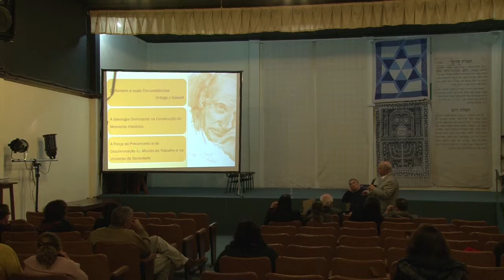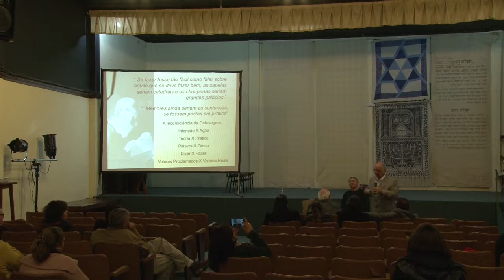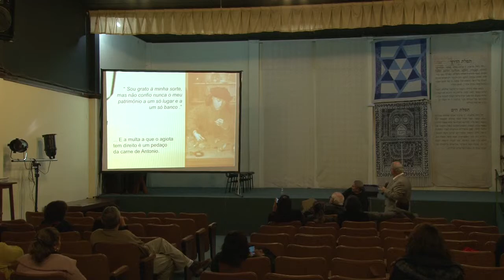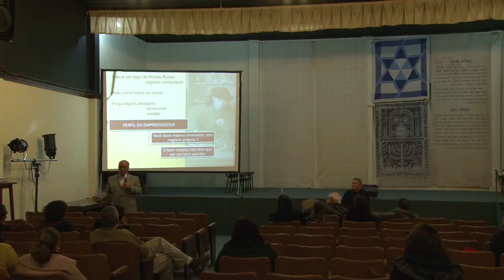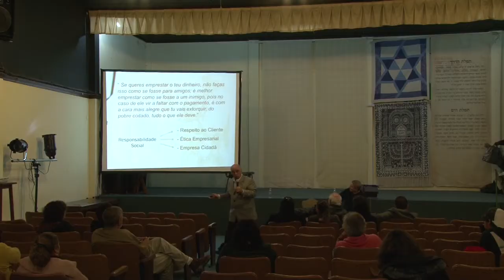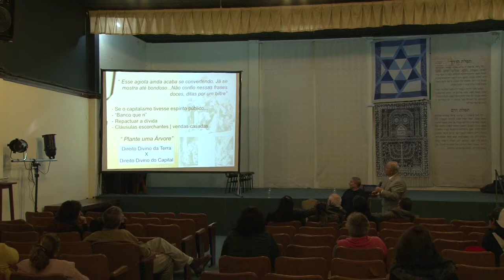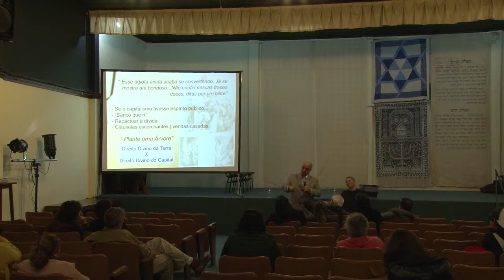Debate Cultural - O Mecador de Veneza - Teresópolis - Wagner Siqueira - 07/11/13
A gestão das organizações através das artes" foi tema da palestra apresentada pelo presidente do Conselho Regional de Administração do Rio de Janeiro, Adm. Wagner Siquera em Teresópolis.
O Debate Cultural de Teresópolis contou também com a encenação da peça "O Mercador de Veneza, de William Shakespeare. A produção e a atuação são realizadas pela equipe do Instituto Chiquinha Gonzaga.